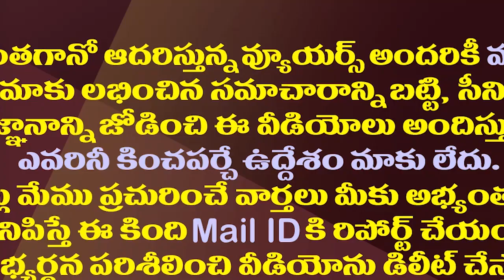టీడీపీ ఎత్తులకు వైసీపీ పైఎత్తు..చంద్రబాబు వ్యూహాలు చిత్తు| YCP was alerted to Chandrababu's Tactics